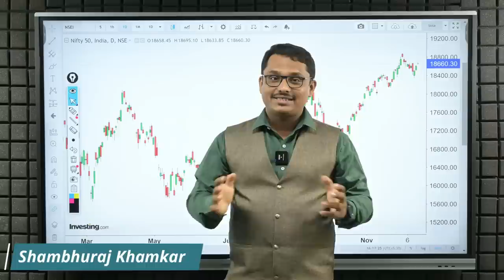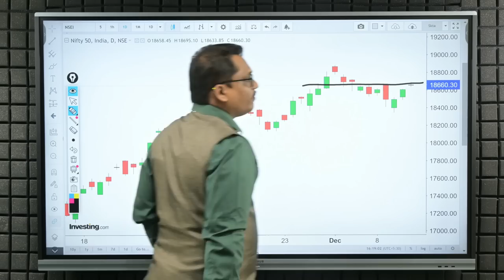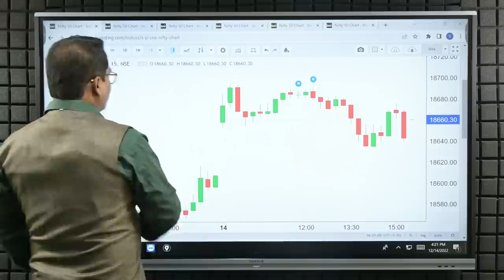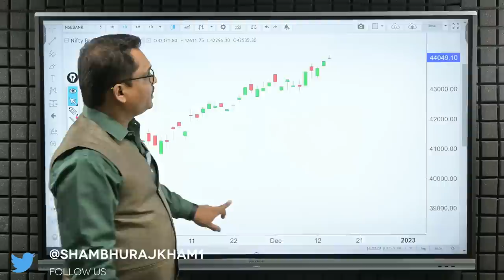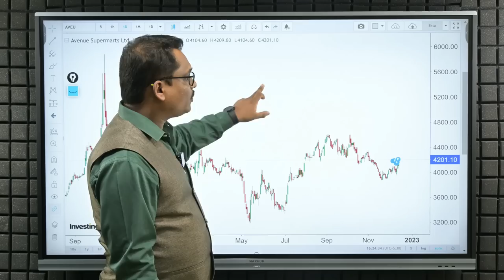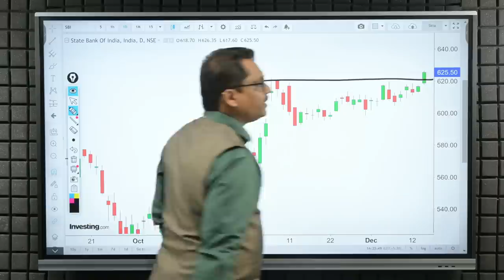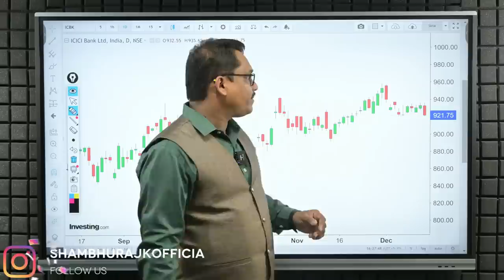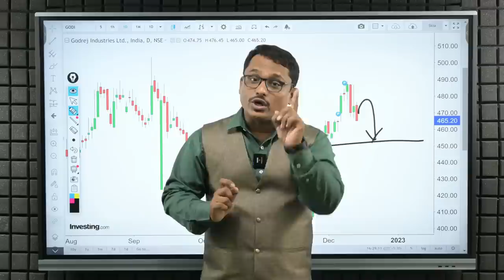Post Market Analysis and Trade For Tomorrow- 15/12/2022